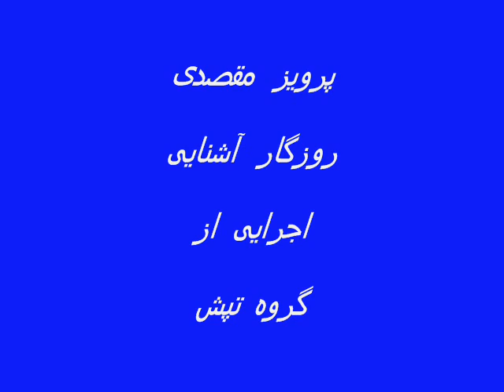Parviz Maghsadi Rozegare ashenaei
Persian song by Parviz Maghsadi